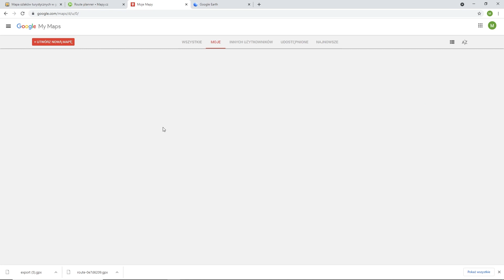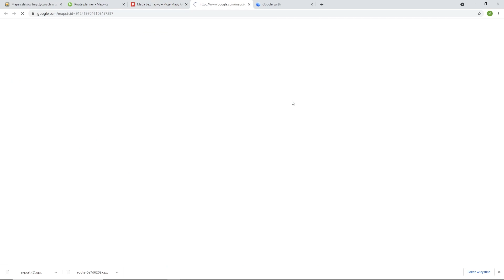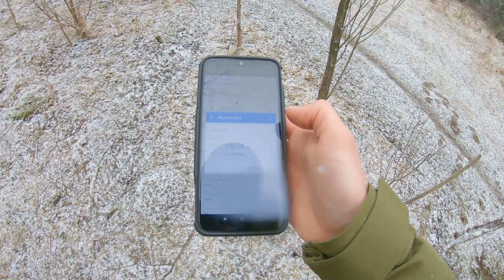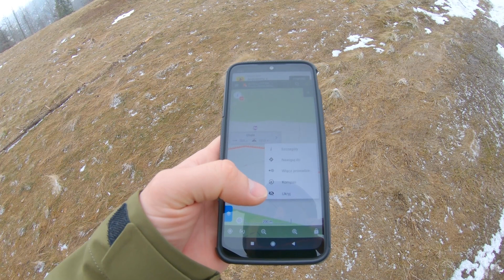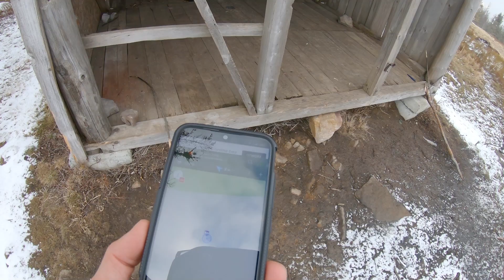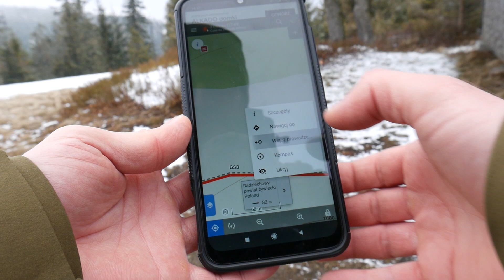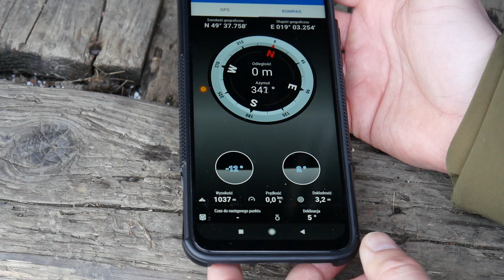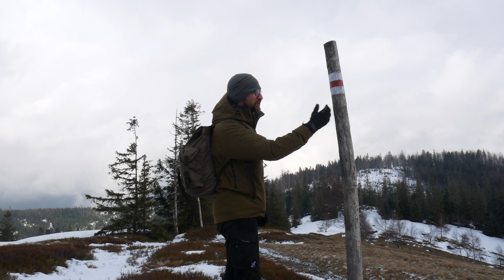Nawigacja awaryjna i planowanie trasy - Szkoła Biwakowania 15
Kod zniżkowy na produkty YFood: BUSH10

0:00 Wstęp
2:56 Planowanie trasy - Mapa Turystyczna
10:46 Planowanie trasy - Mapy.cz
12:38 Wyznaczanie ważnych punktów - Mapy.cz
16:12 Analiza trasy w mapach Google
18:49 Trasa wędrówki w 3D
21:22 Jak się nie zgudbić w terenie
26:22 Awaryjna nawigacja - GPS vs. kompas
35:08 Przegląd moich urządzeń GPS
40:05 Realistyczne użycie kompasu w terenie
51:31 Podsumowanie

Dziś zapraszam na kolejny odcinek Szkoły Biwakowania. Jak zaplanować wyprawę? Jak ułożyć trasę? Nawigować kompasem czy przy użyciu GPS? To niektóre tematy poruszone w tym odcinku.

-jedna warstwa docieplająca
-prosta kosmetyczka
-bielizna do spania